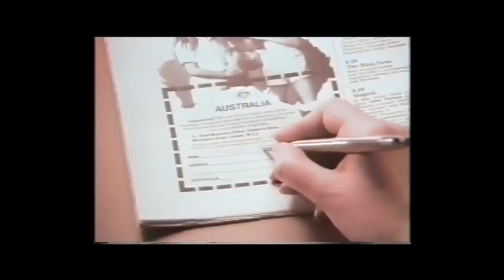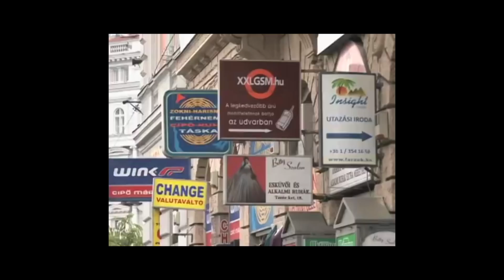What was life like under Communism? The story of a Hungarian.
Why did Joseph Forgas decide to escape from Communist Hungary? What was life like there? He describes the monolithic control of the party; what made him finally decide to go; his three attempts to escape via Yugoslavia and the  surprise that awaited him  when he eventually reached the Western world.